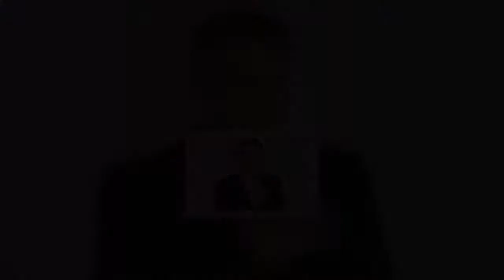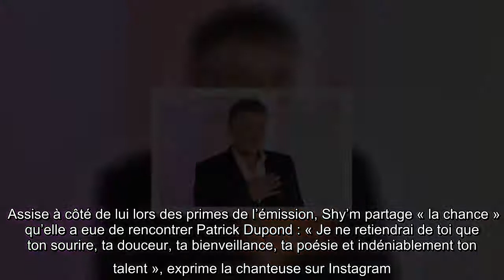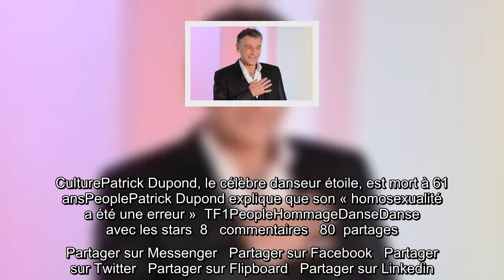Mort de Patrick Dupond : Ses camarades de « Danse avec les stars » lui rendent hommage